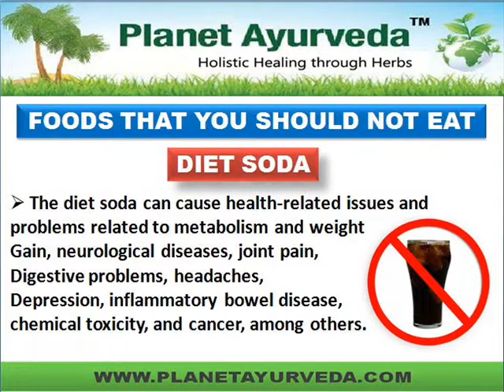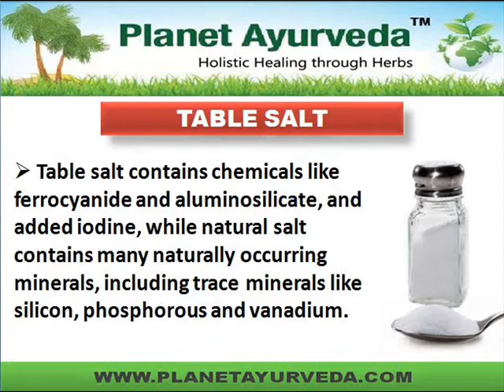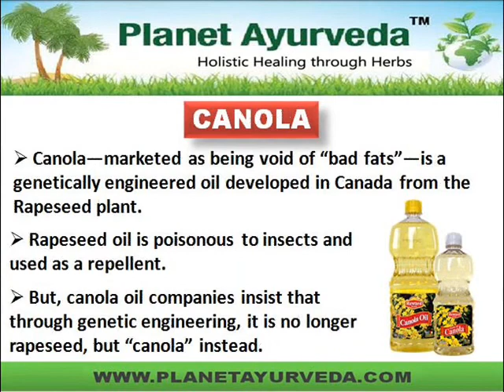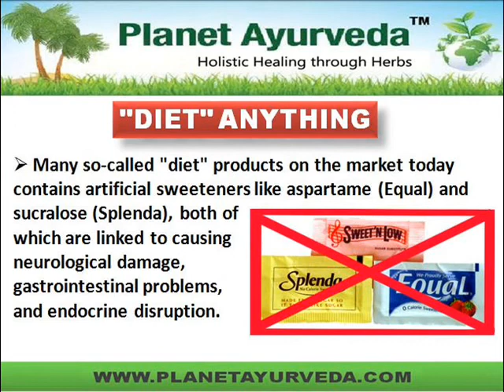20 Noxious Foods You Should Never Eat (Avoid Them!)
20 Noxious Foods that you should not eat or should avoid is mentioned The list is prepared under the guidance of Dr. Vikram Chauhan ( MD- Ayurveda ) and founder & chief of Planet Ayurveda. Foods that you should not eat are the foods that are labeled health foods but are not necessarily healthy for you. These labels on foods are false description of the food inside. Such foods usually lack nutritional value and serve only empty calories to you which is why these are foods to avoid.